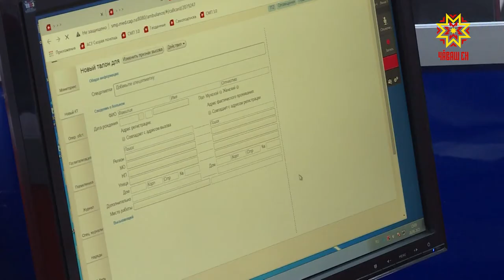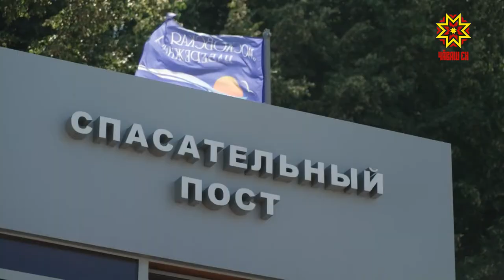Шăрăх сывлăхшăн хăрушă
Шăрăх çанталăк сывлăхшăн хăрушă. Шупашкарти пĕр чарăнура арçынăн чĕри тапма чарăннă. Ăна иртсе çӳрекенсем асăрханă, вĕсемех медицина пулăшăвне тата йĕрке хуралçисене чĕннĕ. Çут тĕнчерен уйрăлнин сăлтавĕ хальлĕхе паллă мар. Çапах та хĕвел хытă хĕртни сывлăша пӳлме пултарнă, палăртаççĕ тухтăрсем.